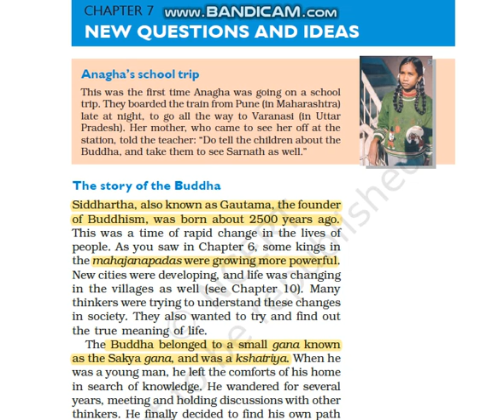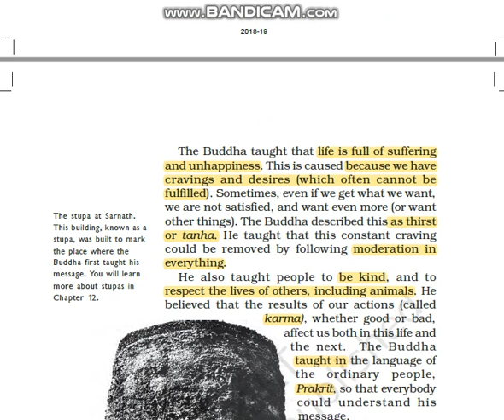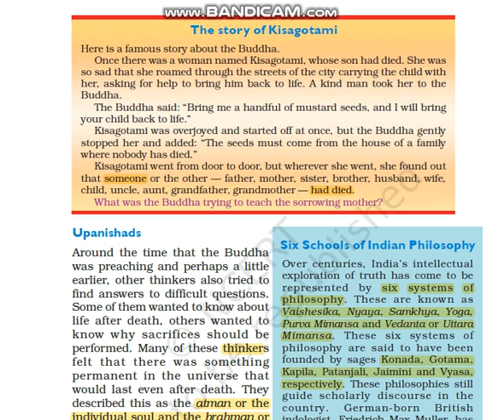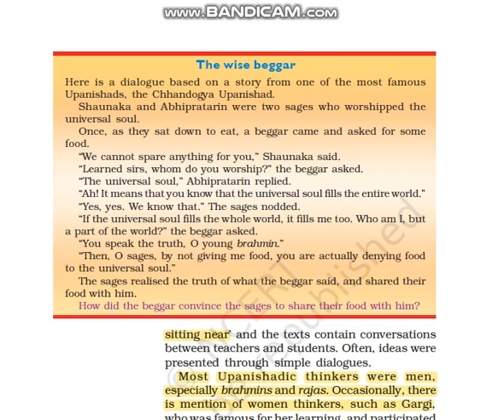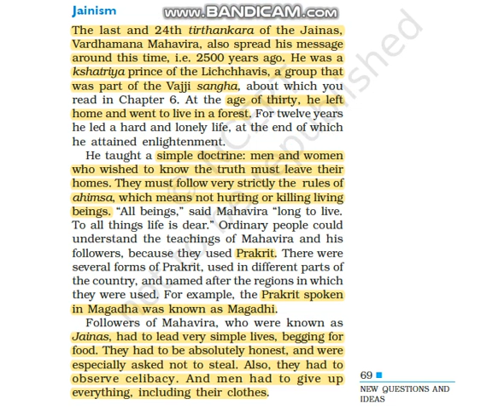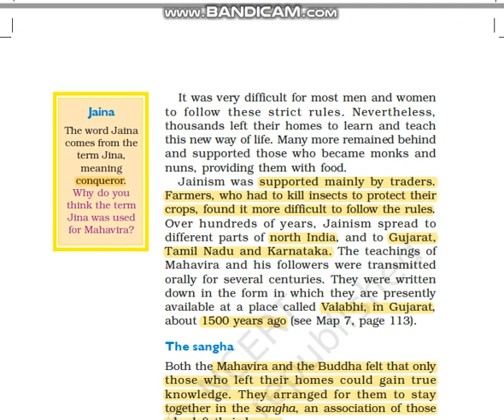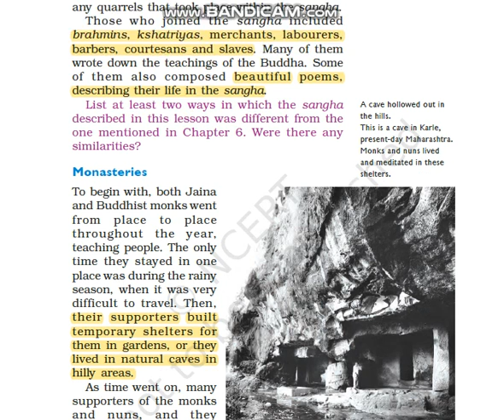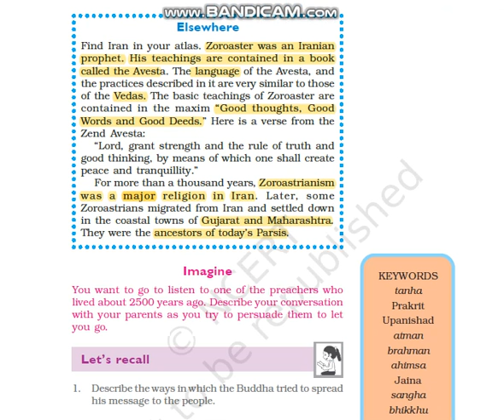NCERT Class 6 History Chapter 7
New Questions and Ideas